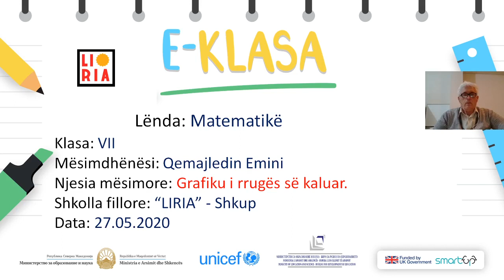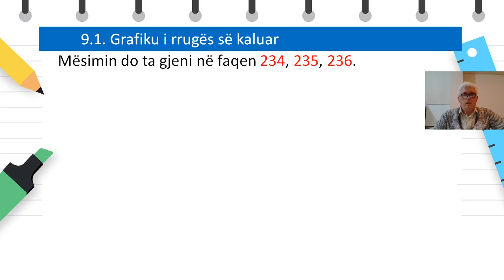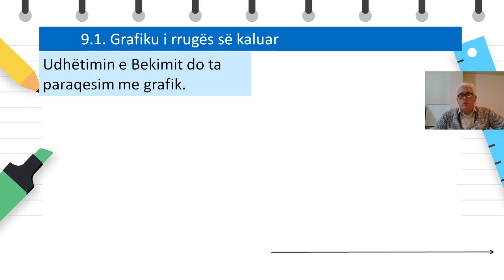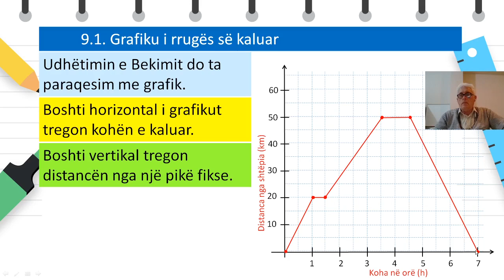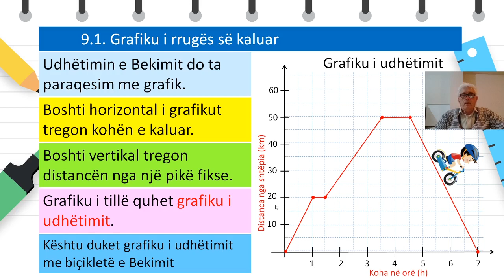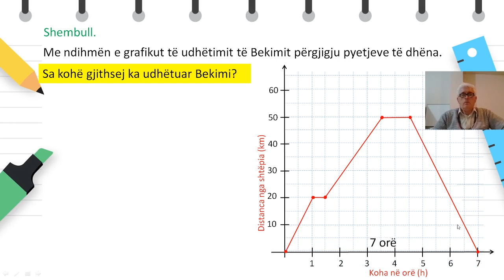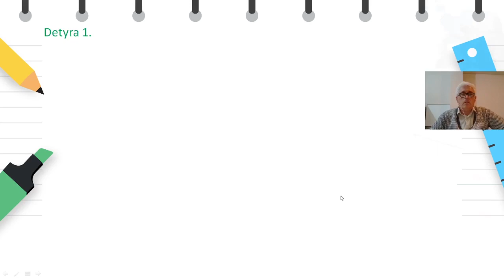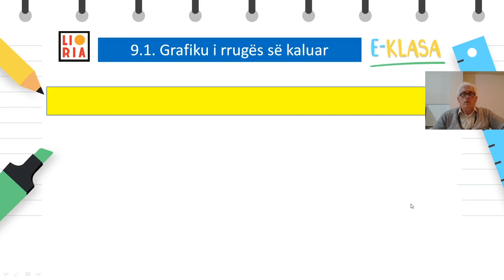Klasa 7 - Matematikë - Grafiku i rrugës së kaluar